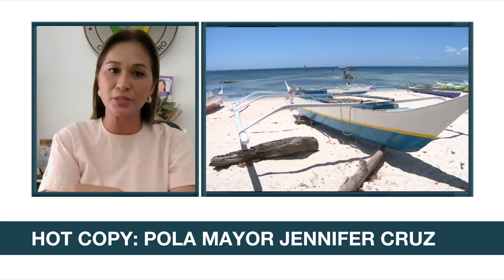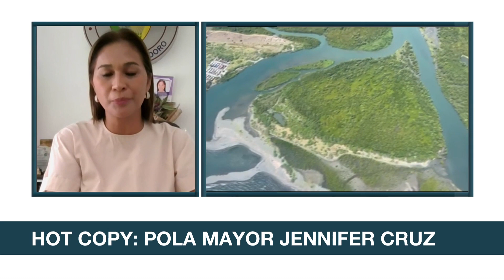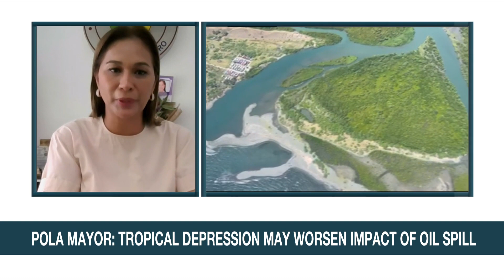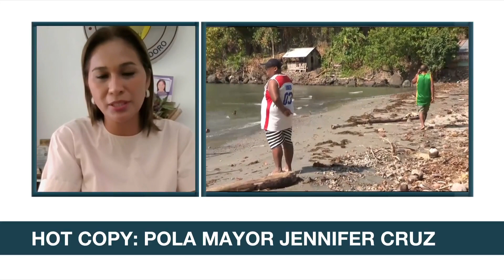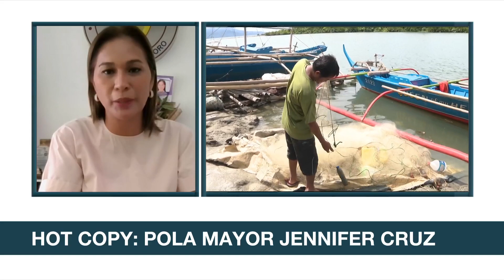Alternative fishing sites too far, may be dangerous for small boats - Pola mayor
Headstart: BFAR has identified alternative fishing grounds for fisherfolk affected by the massive oil spill in Oriental Mindoro.